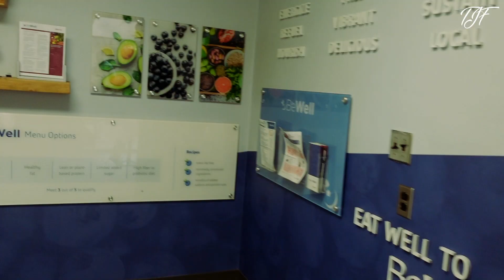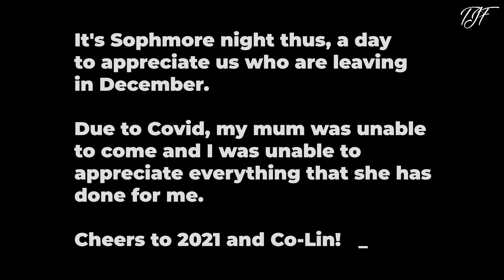WE PLAYED EMCC FROM LAST CHANCE U... MATCH VLOG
It’s crazy where life can take you! 5 years ago I’d never have thought I’d be playing EMCC after watching them play a sport I hadn’t even started playing yet!

Big love to my guy @_selfmaderj for filming!

The new camera x premier pro has meant that the quality is 10x better now!

Worked real hard on this guys so please share with everyone you know!

THIS IS THE: JUCO FOOTBALL DIARIES.

We go again next week, time to get better!